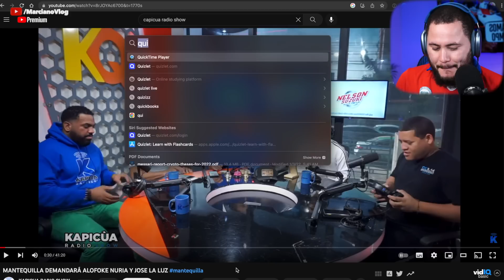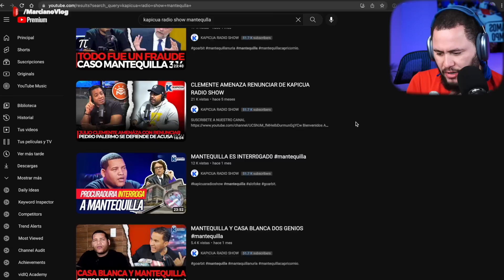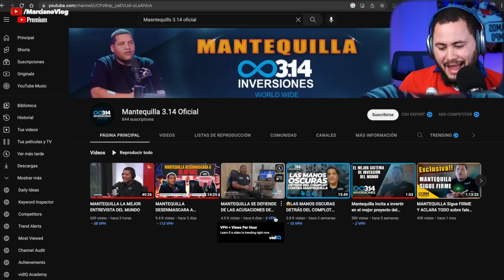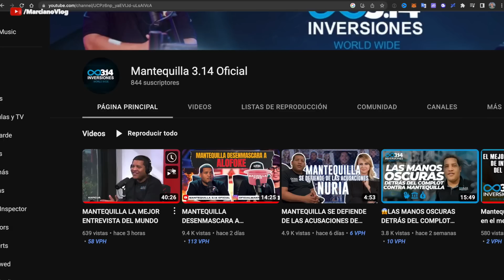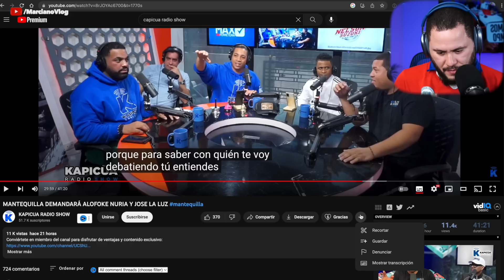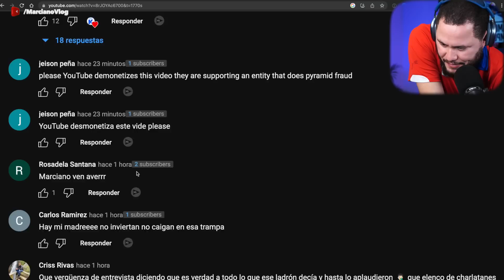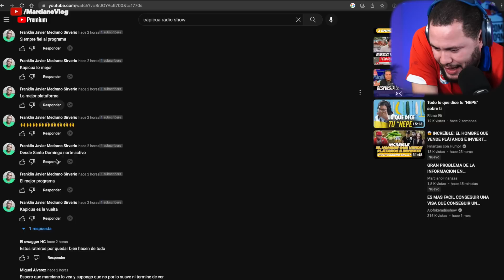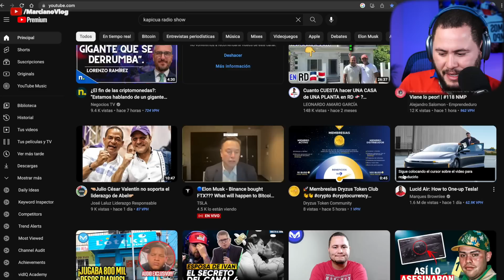MANTEQUILLA CONVENCE A 4 COMUNICADORES 200 MIL PESOS EN VIVO!!!!!!!!!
ESTO ES INSOLITO!!! DA PENA Y VERGUENZA!!!